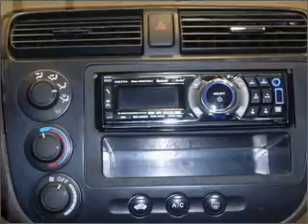2005 Honda Civic - Daphne AL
Year: 2005
Make: Honda
Model: Civic
Engine: 1.7 liter inline 4 cylinder 16 valve
Transmission: 4-Speed Automatic
Exterior: Taffeta White
Miles: 60964

Chris Myers
27161 Hwy. 98
Daphne, AL 36526